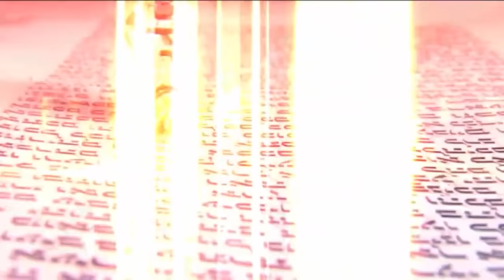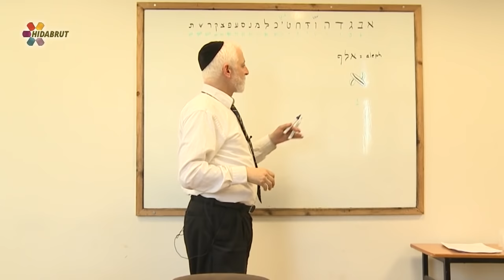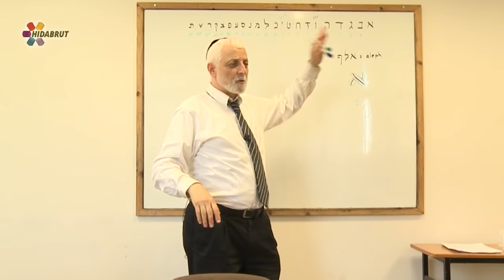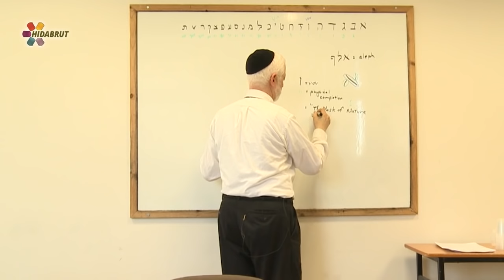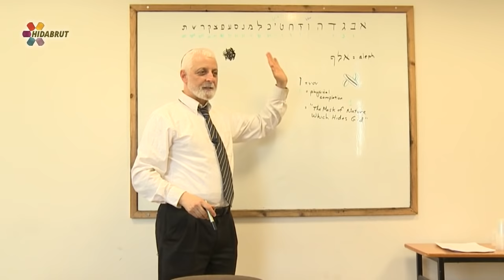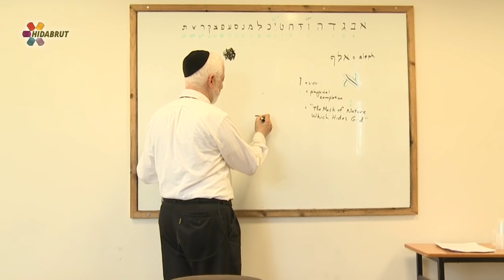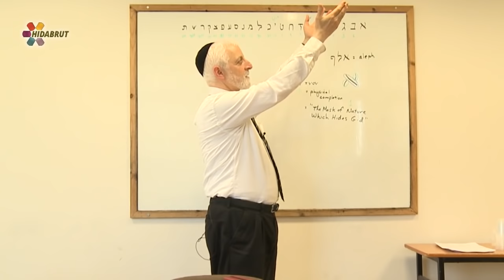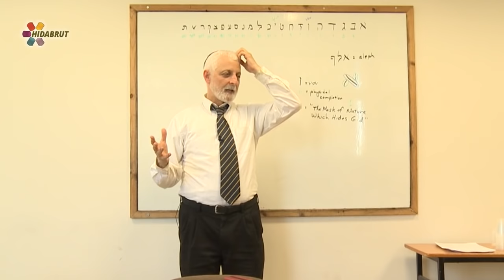The Mystical Letter Aleph - Part 1 - Rabbi Yaakov Marcus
What is the deeper meaning of the first letter of the Hebrew alphabet 'Aleph'? Rabbi Marcus delves into the mystical and philosophical meaning of the letter Aleph.